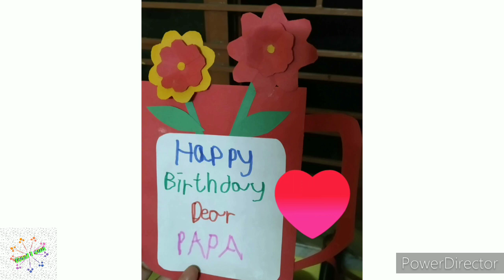SMILE PLEASE 😁😁😃😃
Hey Diptians FAM. HOW ARE YOU ALL??

As the title suggests, this video is just for a good cause. This video is to pump you up if u r feeling demotivated, upset, low. I wholeheartedly want to put a smile on ur face in this lockdown period.

I was smiling after watching this video. Hope you will also.

As I m new in this field, my editing is not up to the mark. I m still learning. Please don't judge. I have trimmed every clips otherwise this video was going to be too lengthy. If u want the full video of every clip, comment me down below. I'll do the same.

Much much love to my kiddos. 😘😘😘😘😘😘

Stay safe
Jai Hind 🇮🇳🇮🇳

Stay beautiful 💖💖💝💝

We will win. INDIA will win.